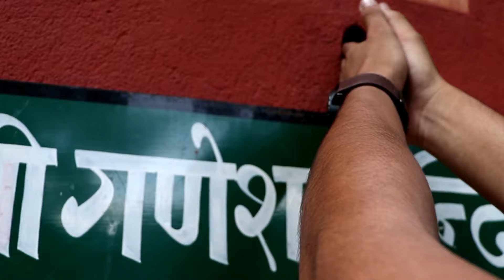Let's Find Some Beautiful Place To Get Lost|| Neel Barahi Temple || Shri Krishna Pranami Mandir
Neel Barahi Temple
Hindu temple in Madhyapur Thimi

    Shri Krishna Pranami Mandir
Hindu temple in Kageshwari-Manohara